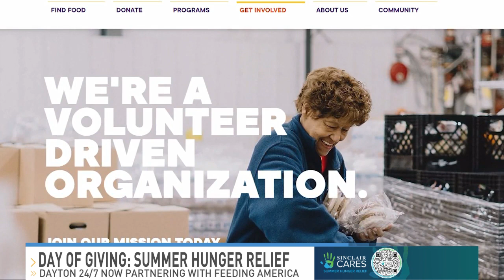CAN YOU HELP: We are partnering with Feeding America to provide meals for kids this summer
Dayton 24/7 Now is partnering with Feeding America to help kids facing food insecurity during the summer. Those children might not get the nutrition they need while they're out of school and two organizations in the Miami Valley that are helping: The Foodbank Inc in Dayton and Second Harvest Food Bank in Springfield. Click each link to find out how you can help them.